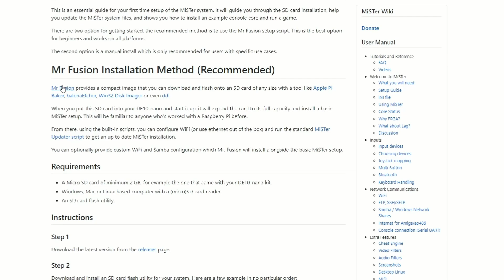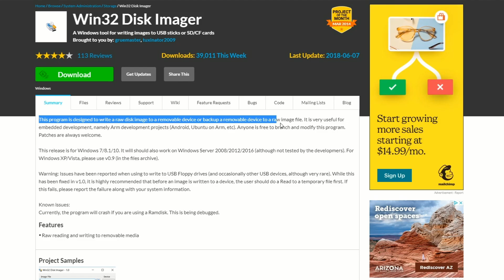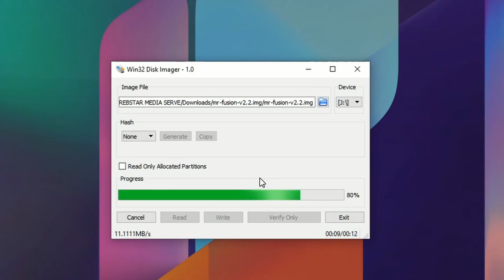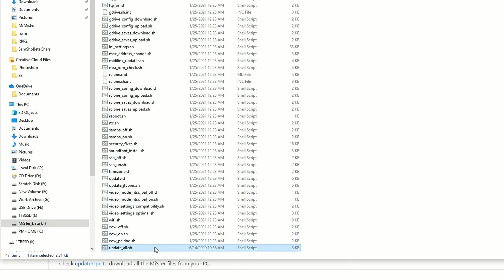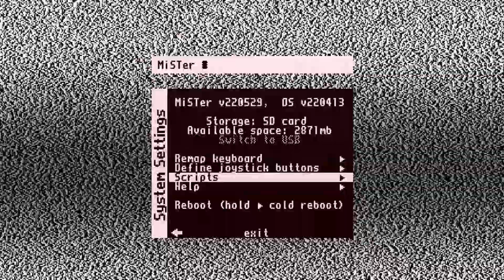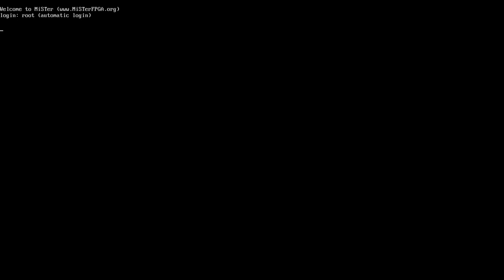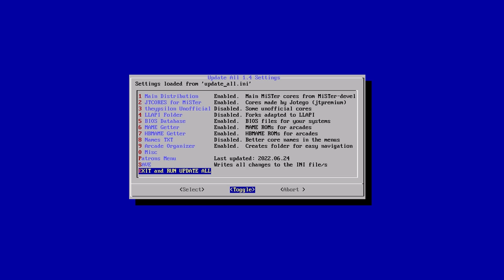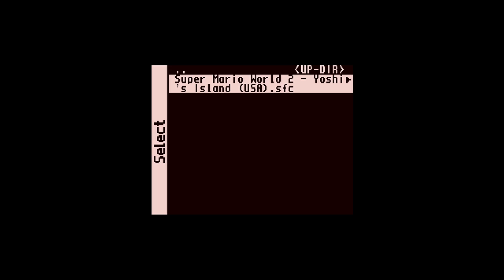MiSTer FPGA DE10 NANO! Setup Guide and Hardware Introduction to FPGA Gaming! 2022 Edition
So its basically been exactly one year since I started making MiSTer FPGA videos (hardware overviews, MiSTer Analog video tutorials, FPGA core reviews and FPGA vs software emulations reviews) and now its time update my MiSTer FPGA Setup Tutorial and hardware recommendations as a LOT has happened since I made the first video almost thirteen months ago! Recreations of our retro gaming favorites moves fast!

Patreon Thanks: Seth Peterson, John Thompson, Paul Daniel, Porch, Jon Anderson, RayceARoni, Kurangui, Jason Hixon, Alex Tessler, Jonathan Leung, Martin Donlon, Tom Van Deusen, Barabob, Steve Randall, Ahab, K-2, Renaissance 2K, Ivar Wennerholm, Adrien Sebbane,
tobemorecrazy, Mike Puelinckx, Tony Escobar, H7, Humanoide70, Ben Parfitt, Holder Schmidt, Tim Lehner, Shad Uttam, Dan L, James Mann, Richard Schneider, Coupon Joe, Sunder Raj, Dorfus the Maple Syrup Man, John Booty and Craig M!

I asked, you answered...and I try to listen :) Of all the requests for new content on the channel one of the most frequently asked for videos is a series on the Terasic DE-10 Nano MiSTer FPGA hardware...so here it is! Retrogaming goodness.

On this episode of our MiSTer series we are going to be talking about the best way to setup your MiSTer FPGA from start to finish in 2022; talking about how much RAM you need for your MiSTer FPGA and whether or not you should go Dual Ram for MiSTer or stick to a single stick, setting up your microSD card to get your MiSTer up and running, how to add games to your favorite FPGA cores, how to update your MiSTer to make sure you get all those retrogaming arcade hits...and more!

Oh and trust me…you want 128MB of RAM! You def need to be playing Neo Geo on MiSTer FPGA!

I am always here to help so just ask if you hit and road blocks!

VGE